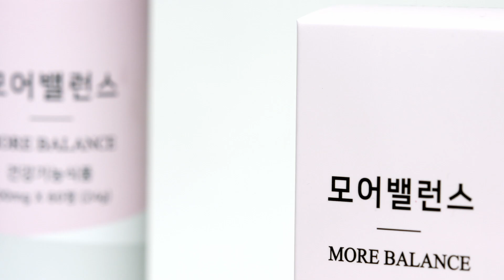모어스키니 / 모어밸런스 / 컨셉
하루 한번 두알로 관리하는 붓기와 피로함.
스트레스를 완화해주고 면역력도 강화해줘요💊
홍삼, 옥수수수염추출분말, 해조류분말 등
안심하고 먹을 수 있는 식물성 원료 사용!
아연, 엽산, 비타민C와 E도 함유되어 있어요🌿
식약처에서 기능성을 인증받은
건강기능식품이라 더욱더 안심☺